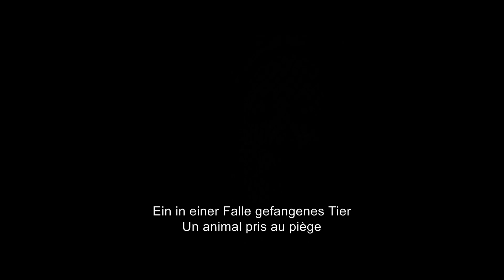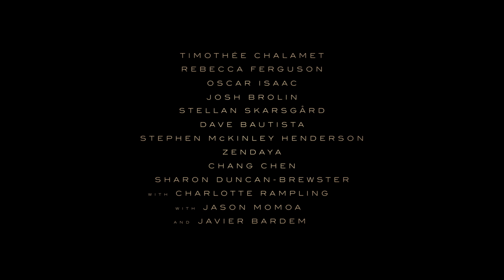Dune | Official Trailer #1 | English / Deutsch / Français Edf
Villeneuve directed “Dune” from a screenplay he co-wrote with Jon Spaihts and Eric Roth based on the novel of the same name written by Frank Herbert. Villeneuve also produced the film with Mary Parent, Cale Boyter and Joe Caracciolo, Jr. The executive producers are Tanya Lapointe, Joshua Grode, Herbert W. Gains, Jon Spaihts, Thomas Tull, Brian Herbert, Byron Merritt and Kim Herbert.
Behind the scenes, Villeneuve reteamed with two-time Oscar-nominated production designer Patrice Vermette (“Arrival,” “Sicario,” “The Young Victoria”), two-time Oscar-nominated editor Joe Walker (“Blade Runner 2049,” “Arrival,” “12 Years a Slave”), two-time Oscar-winning visual effects supervisor Paul Lambert (“First Man,” “Blade Runner 2049”), and Oscar-winning special effects supervisor Gerd Nefzer (“Blade Runner 2049”). He also collaborated for the first time with Oscar-nominated director of photography Greig Fraser (“Lion,” “Zero Dark Thirty,” “Rogue One: A Star Wars Story”); three-time Oscar-nominated costume designer
2
Jacqueline West (“The Revenant,” “The Curious Case of Benjamin Button,” “Quills”) and co-costume designer Bob Morgan; and stunt coordinator Tom Struthers (“The Dark Knight” trilogy, “Inception”). Oscar-winning and multiple Oscar-nominated composer Hans Zimmer (“Blade Runner 2049,” “Inception,” “Gladiator,” “The Lion King”) is creating the score.
Warner Bros. Pictures and Legendary Pictures Present “Dune.” The film is slated to be released in theaters beginning 16 December 2020.